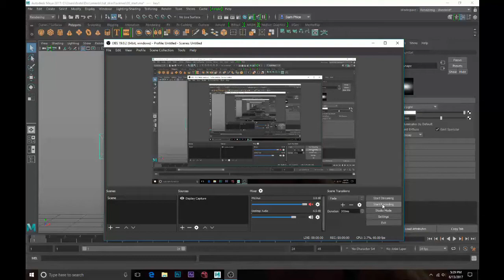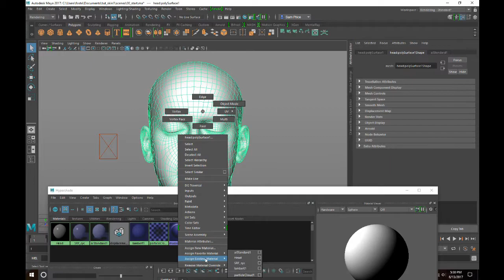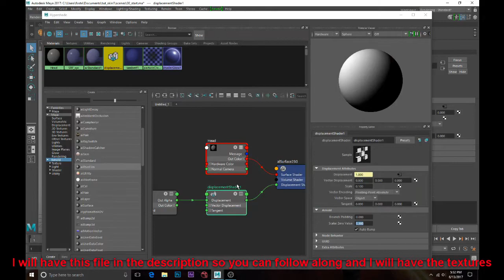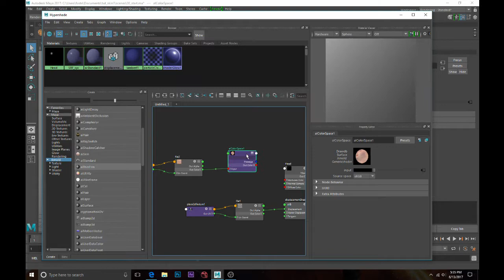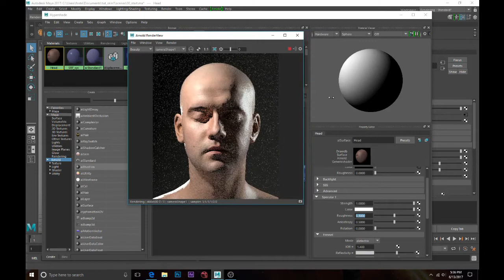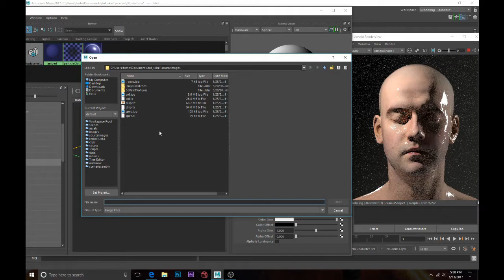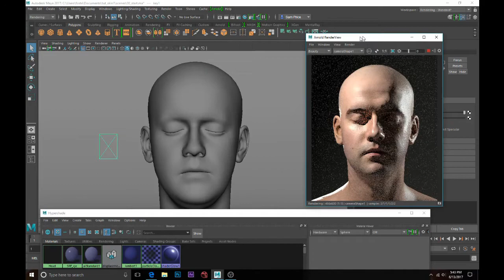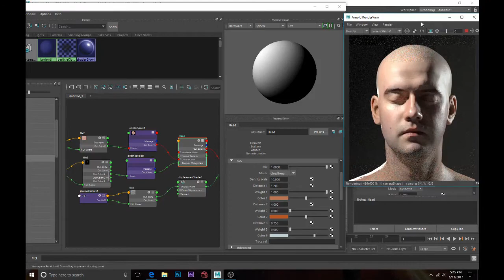How To Create Realistic Head In Maya With AlShaders